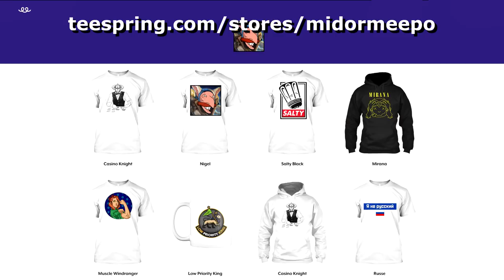How Skynet Conquered TI8 (DotA2 - Bot TI)